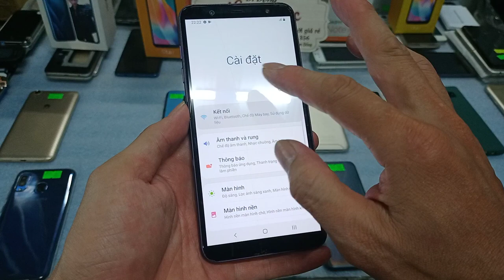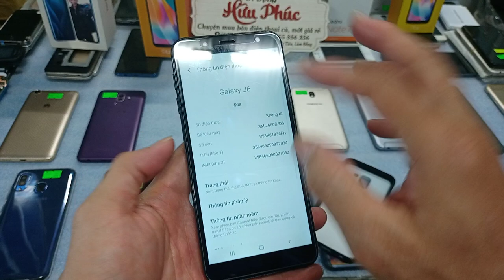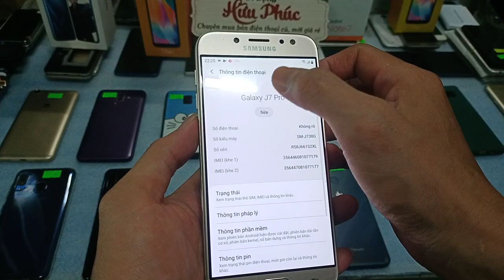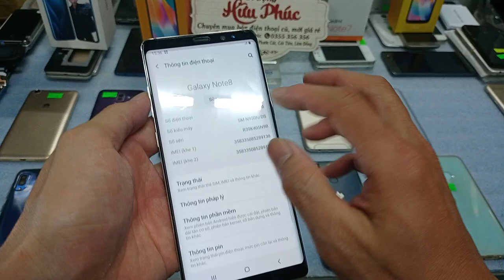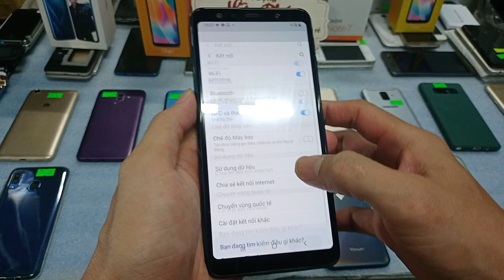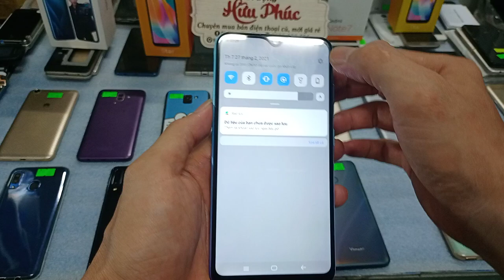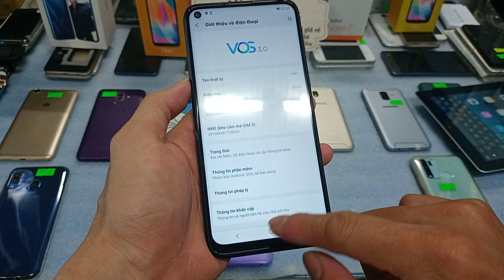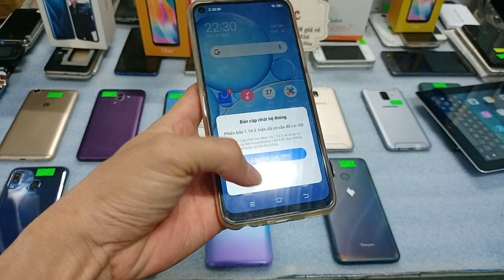28 02 Điện thoại cũ giá rẻ Chỉ 680k Huawei, oppo, realme, vivo y1s, samsung